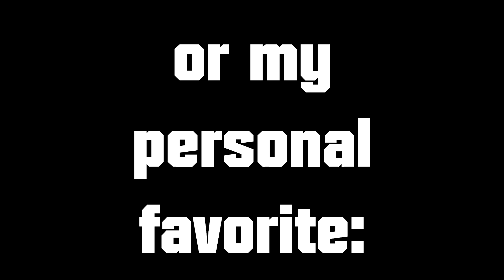Willow (1988) VS Disney's "Willow" (2022): Horrible Fight Scenes!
How It Started vs How It's Going: Willow Fight Scenes!